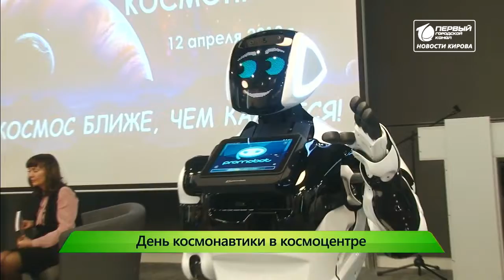День космонавтики отметили в космоцентре Новости Кирова 12 04 2019